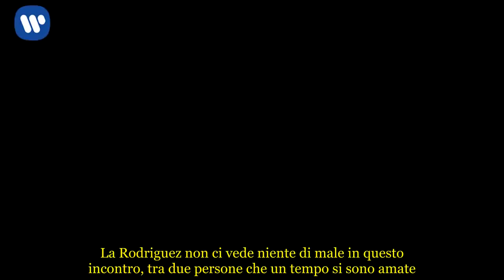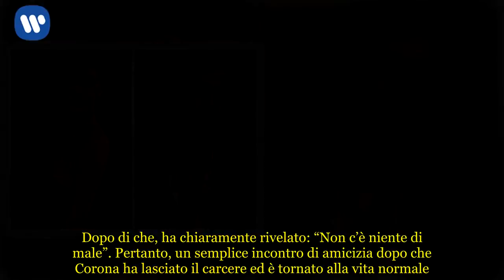Corona e Belen si incontrano: la verità della Rodriguez alla Panicucci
Corona e Belen si incontrano in hotel: la verità della Rodriguez
Fabrizio Corona e Belen Rodriguez si sono incontrati in gran segreto nella giornata di ieri. I paparazzi sono riusciti a beccarli mentre arrivavano entrambi in hotel. L’argentina si è fatta accompagnare dalla madre, da un’amica e dal figlio Santiago. Entrambi impegnatissimi, rispettivamente con Silvia Provvedi e Andrea Iannone, hanno scelto di salutarsi. Sicuramente un incontro amichevole, niente di più. È la stessa Belen ha rivelato a Federica Panicucci, attraverso una telefonata, di aver scelto di incontrare Corona poiché sono in buoni rapporti e gli vuole molto bene. La Rodriguez non ci vede niente di male in questo incontro, tra due persone che un tempo si sono amate. È anche molto bello vedere due ex vedersi come amici anche dopo che sono trascorsi anni e anni. Sicuramente da questo incontro segreto nasceranno dei gossip, ma Belen ha prontamente telefonato in privato la Panicucci per mettere in chiaro la situazione in tempo.

Fabrizio Corona e Belen Rodriguez si incontrano in segreto, ecco perché
A Mattino 5 non si può di certo parlare dell’incontro segreto di Belen e Corona, reso noto dalla rivista Oggi nelle ultime ore. Proprio per tale motivo, la Rodriguez non ha potuto fare a meno di rendere nota la verità al riguardo. Non si parla di tradimento o di amore, ma di semplice affetto. Belen ha dichiarato di volere bene a Fabrizio, al telefono con la Panicucci. Dopo di che, ha chiaramente rivelato: “Non c’è niente di male”. Pertanto, un semplice incontro di amicizia dopo che Corona ha lasciato il carcere ed è tornato alla vita normale. Ma non solo: Belen ha pensato bene di raggiungere il luogo in compagnia della madre, del figlio e di una sua amica, proprio per non portare ulteriori gossip.

Belen Rodriguez e Fabrizio Corona si incontrano e scoppiano i gossip
Nessun incontro amoroso tra Corona e Belen. Ma ora il mondo dei social inizierà a diversi in fazioni. Infatti, c’è ancora chi spera di vedere i due tornare a formare una coppia. Insieme hanno fatto sognare il pubblico italiano. Ora la Rodriguez è felice insieme a Iannone, mentre Fabruzio ha da poco fatto la sua proposta di matrimonio a Silvia.